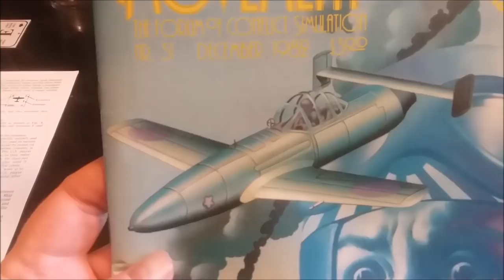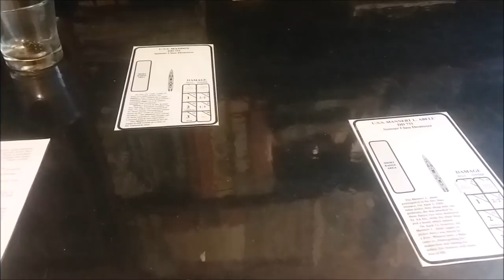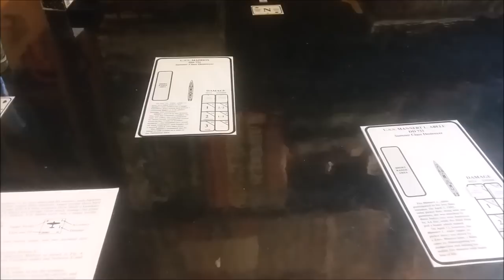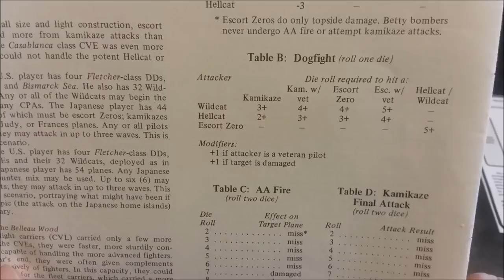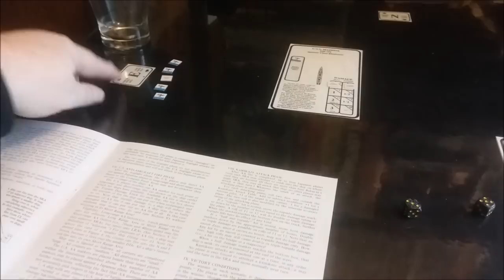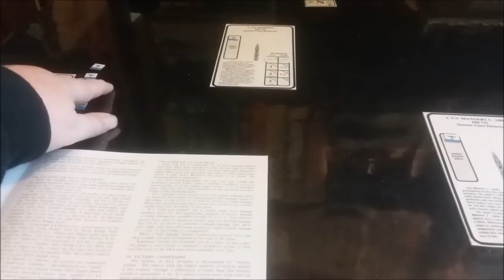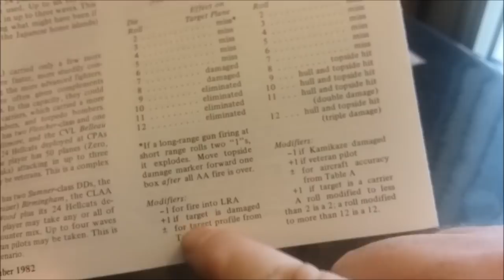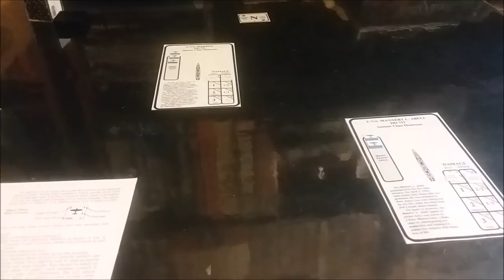"Kamikaze" game from the 'Fire and Movment' magazine issue #31!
A look at "Kamikaze". A magazine game released in 1982 in 'Fire and Movement' magazine.